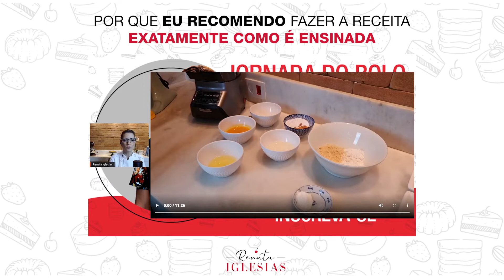Faça a receita exatamente como ela é ensinada #109 - Você já tenta alterar a receita de primeira?